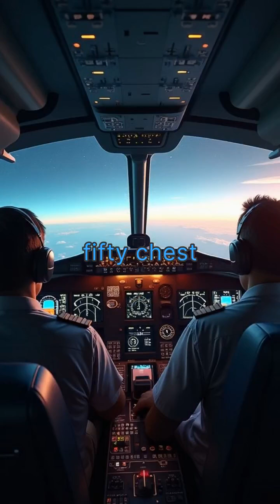Cosmic Radiation: The Silent Space Killer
Cosmic radiation is one of the most dangerous threats in space. From damaging astronauts' DNA to risking airline crew on Earth, this invisible force is more deadly than you think. Discover shocking facts in just 55 seconds!